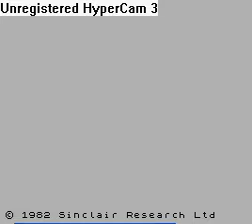Paddington Bear (ZX Spectrum)